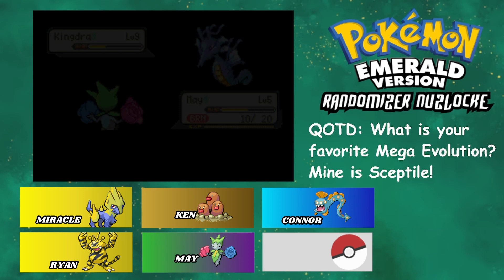Let's Play Pokemon Emerald Randomizer Nuzlocke! Ep. 3: Reckless Nick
Here's Episode 3! Having a ton of fun with this series so far! Hop you are too! Sorry I almost forgot to change the QOTD!